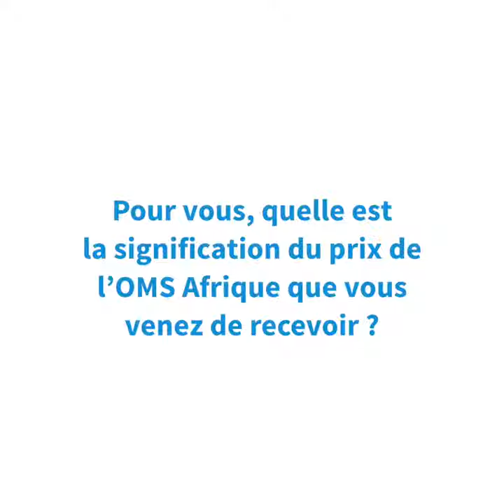Pr Francine Ntoumi, Lauréate du prix de l’OMS Afrique pour services en faveur de la santé publique